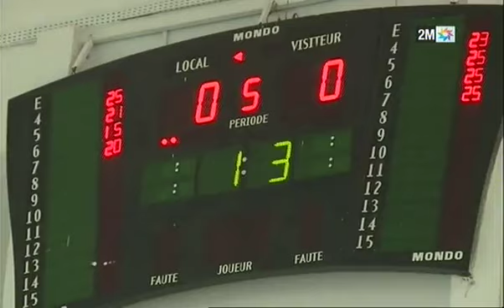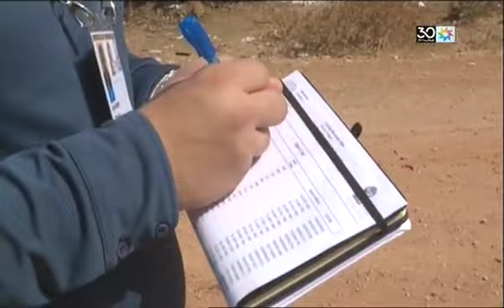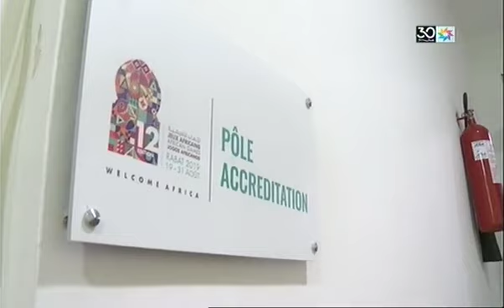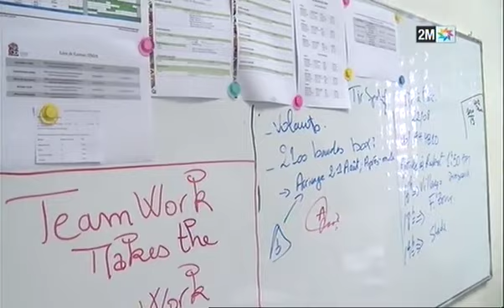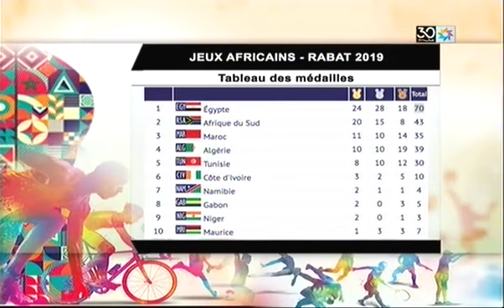Jeux Africains : Samedi 24 Août 2019